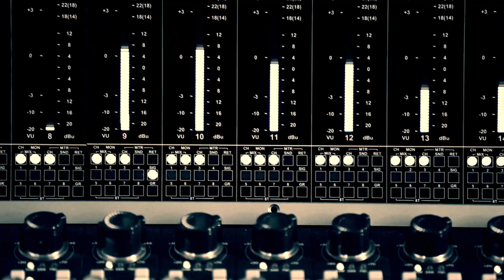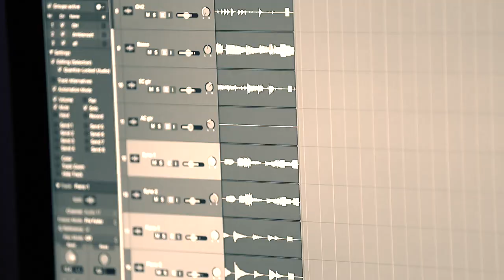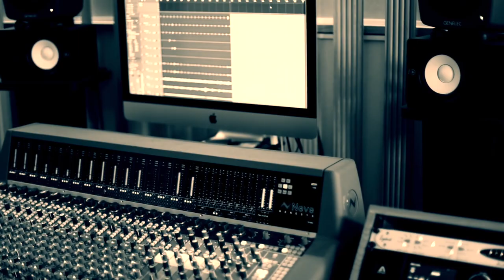Ilontilaaja - Studio Live 2020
Oletko järjestämässä häitä, synttäreitä tai muita juhlia? Tilaa iloa juhliinne!
Ilontilaaja on energinen yhtye Keski-Suomesta. Soitamme tilaisuuteesi sopivia cover-kappaleita laidasta laitaan toivekappaleesi huomioiden.

Kappaleet
Alle Mun Sateenvarjon - Sinitaivas
Kaiken takana on nainen - Matti ja Teppo
Duran Duran - Jenni Vartiainen
Saanko Luvan - Taikakuu
Vuodet vieriä saa - Juha Tapio
Morsian - Lauri Tähkä
Sä onneni oot - Mamba
Madafakin darra (feat. Ida Paul) - Roope Salminen & Koirat